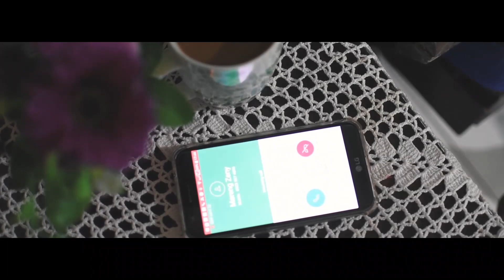KAIBIGAN (Natucair Video Challenge Finalist)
KAIBIGAN
Written, Edited & Directed by Harold Jay Silla

Cast:
Jolan John T. Tabali
Bryle Nathan R. Alday
Adrian Kyle O. Sanorjo
Sean Julian O. Sanorjo
Flynn Andrew O. Sanorjo
Myrna D. Atanacio
Judy T. Tabali

Special thanks to:
Silla Family
Tabali Family
Atanacio Family
Sanorjo Family
Alday Family